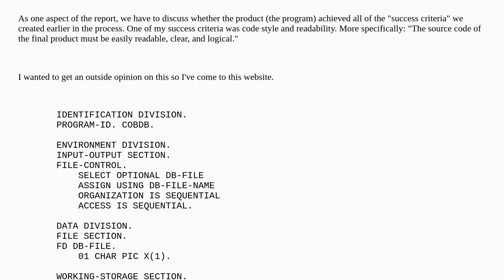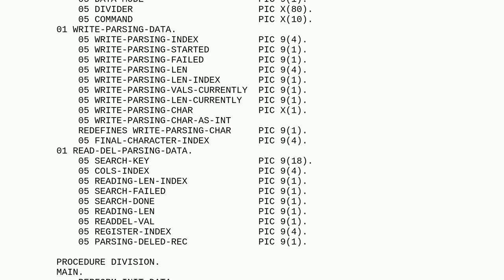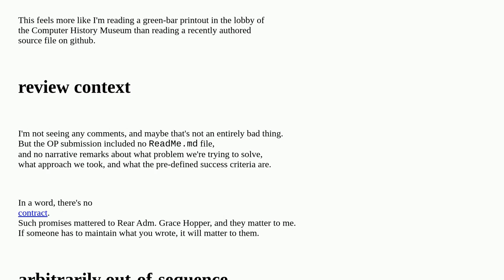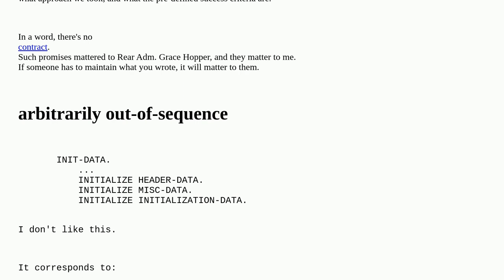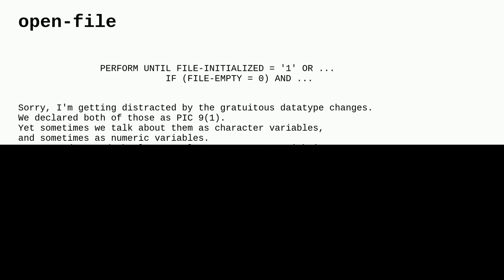Codereview: COBOL Database Program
COBOL Database Program

A special thanks goes out to the awesome community

  cobol database homework